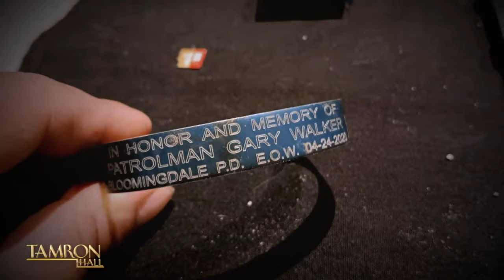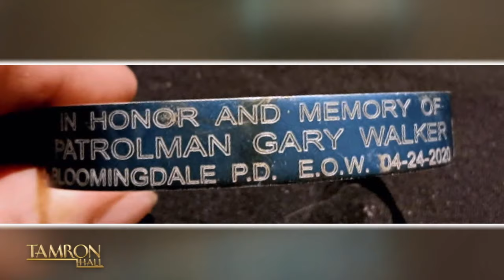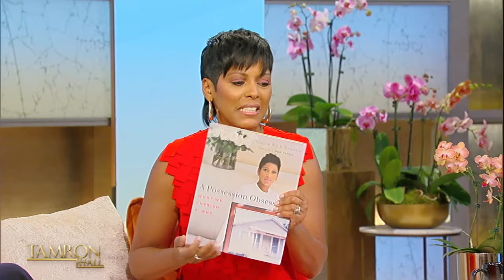She Lost the Bracelet That Honored Her Late Husband & You’ll Never Believe How She Got It Back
In our show titled “Possession Obsession,” we’re delving into our most cherished possessions and the meaning attached to them. Danielle Walker recounts the miraculous story of how she was reunited with a lost engraved bracelet honoring her late husband. TamFam, you’ll need tissues for this one. Press play!